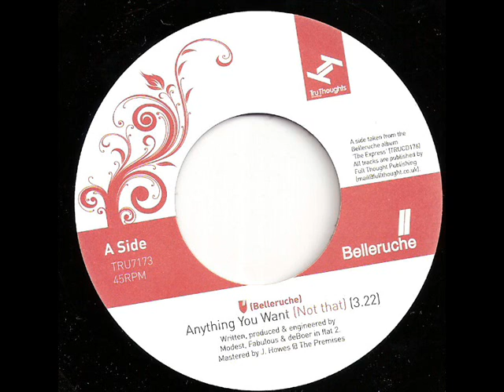Belleruche * Anything You Want (Not That) * TRU THOUGHTS 7173